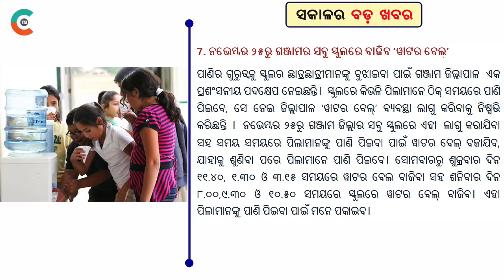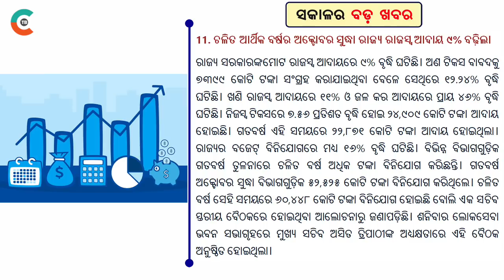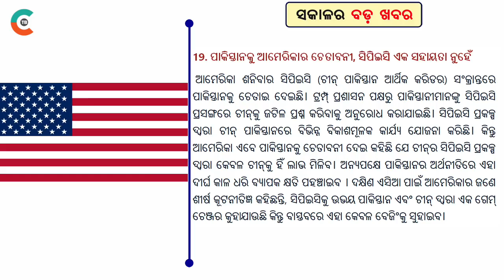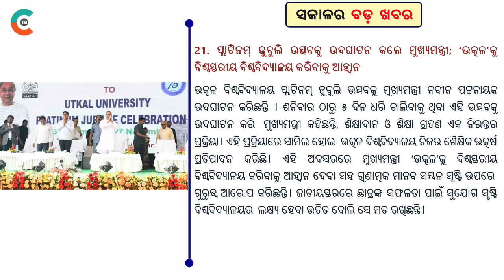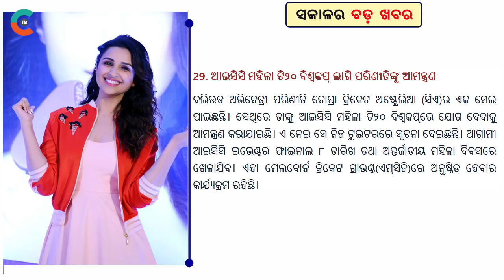ISRO to Launch 14 Satellites in 27 Min on Nov 27 | 30 Bada Khabar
Good Morning Odisha ..
OdiaTechBulletin is Odisha's best Odia current affairs Channel. Our channel covers all Political, Entertainment, Bollywood, Business, Sports & more affairs. Otherwise nothing else. We collect information from different sources.